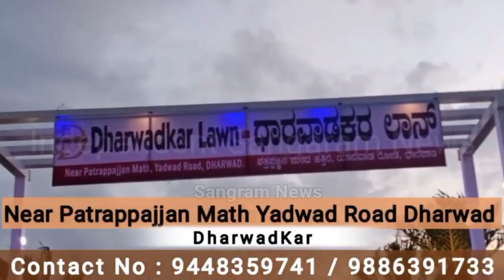ಅಂಜುಮನ ಸಂಸ್ಥೆಯಲ್ಲಿ ನೋಂದಣಿ ಮಾಡಿಕೊಳ್ಳಲು ಆಹ್ವಾನ |anjuman sangramnews |independent sangram news Dharwad